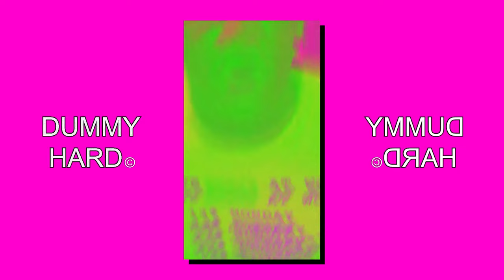Kimba Kaleidoscope Vision Ep.13